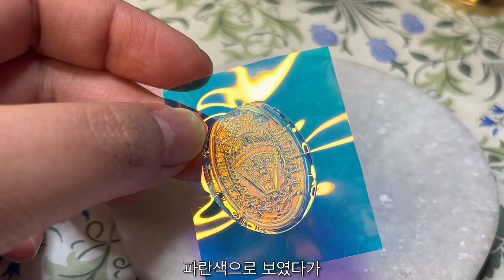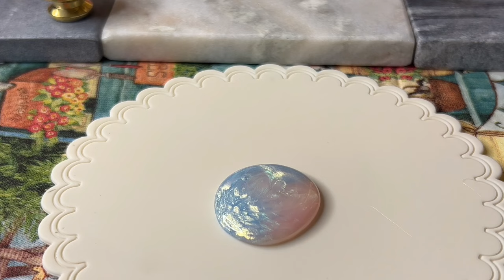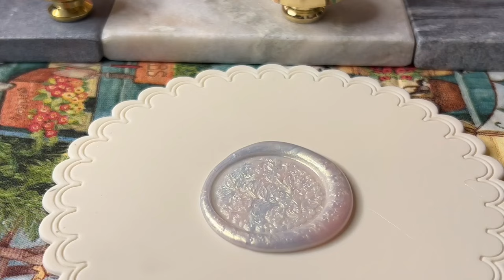아무 생각 없이 보기 좋은 실링왁스 몰아보기 ✨수면 asmr✨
실링왁스 몰아보기 2탄입니다:)